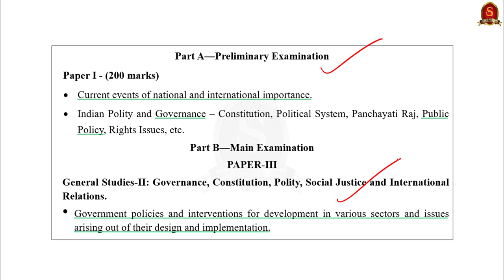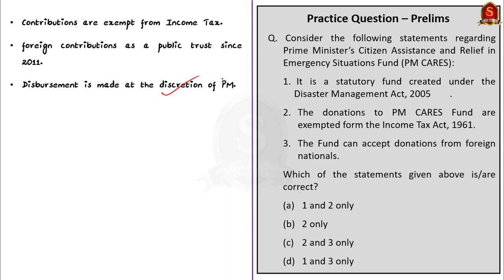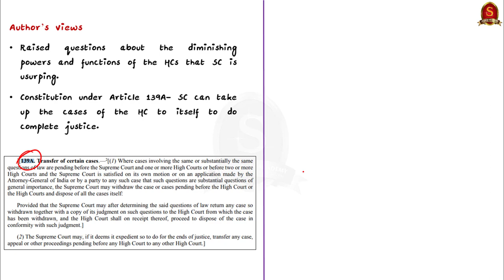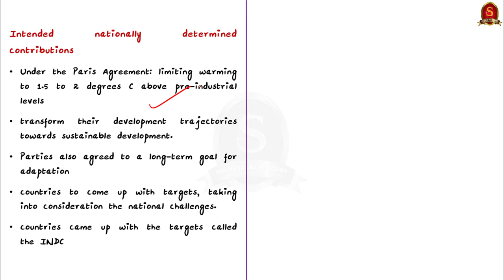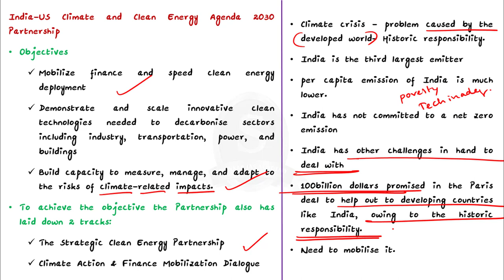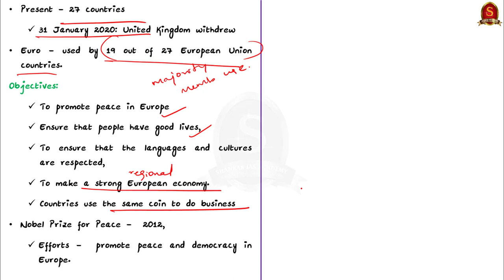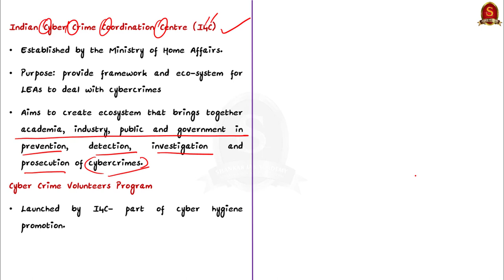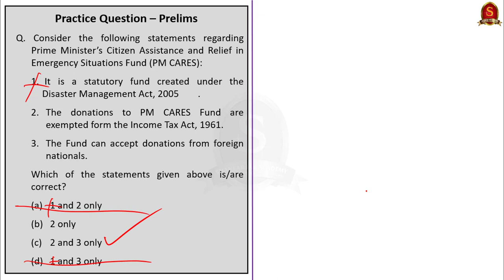The Hindu Daily News Analysis || 26th April 2021 || UPSC Current Affairs || Prelims 2021 & Mains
Handwritten Notes in PDF Format convenient for printing:
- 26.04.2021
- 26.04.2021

►►Introduction - 0:00
►►List of Topics - 0:08
►►Time-Stamping of news articles:
1. PM CARES to fund 551 oxygen plants in hospitals - 0:16
2. A case for judicial federalism (OPED) - 4:56
3. A green partnership (Editorial) - 8:41
4. Preparing aid for India, says EU chief - 15:37
5. ‘No volunteer list under cyber scheme’ - 18:25
6. Prelims Practice Questions - 22:02
7. Mains Practice Questions - 24:52

Important topics such as PMCARES PMNRF Cybercrime cybercrime_volunteers EU greenpartnership INDC judicialfederalism are vividly discussed in UPSC Civil Services Exam Perspective in this video, with a special Practice cum Revision session in the end.